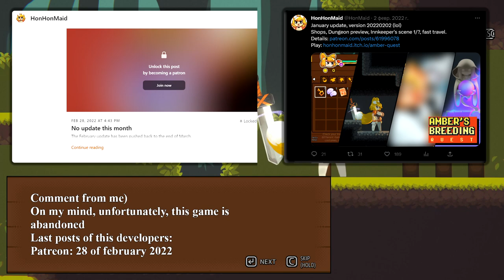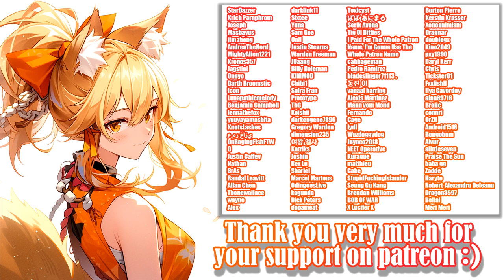Amber's Breeding Quest [Beta] - Gameplay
Game: Amber's Breeding Quest
Platform: PC\Windows only
language: English
Video recording program:OBS\Open Broadcaster Software
Image in the end was generated by Midjourney
Configuration of my PC:
Сase: CHIEFTEC Scorpion III ARGB Tempered Glass
Power Supply: Seasonic PRIME 1000W Gold
Motherboard: Asus Rog Strig x570-E gaming
Processor[CPU]: AMD Ryzen 9 5900X
Сooler: Noctua NH-D14
RAM: Kingston DDR4 3600Mhz FURY Beast Black 32gb
Graphics[GPU]: Palit GeForce RTX 3070 JetStream
SSD-M2: Samsung 970 EVO V-NAND MLC 1TB
HDD: Seagate Barracuda 2TB 256MB 7200RPM 3.5"
Developer: HonHonMaid

Overview:

A platformer/RPG/visual novel hybrid with animations partially keyed and partially real-time simulated.

Amber is a beastkin. Like most animals, she m***s at a certain time of year when her brain goes haywire and she can't think of anything but obscene things. This year wasn't supposed to be any different, but a massive magical incident ruined all Amber's plans.​

00:00 - «Disclaimer»
00:05 - «Intro - skip»
00:08 - «Forest»
00:45 - «Forest - Up»
02:44 - «Mine»
03:50 - «Forest - Center»
04:51 - «Abandoned game?»
05:00 - «Gallery)»
05:10 - «New Patrons :3»
05:30 - «Active Patrons :)»
05:52 - «End)»